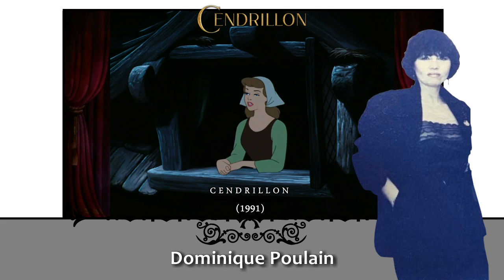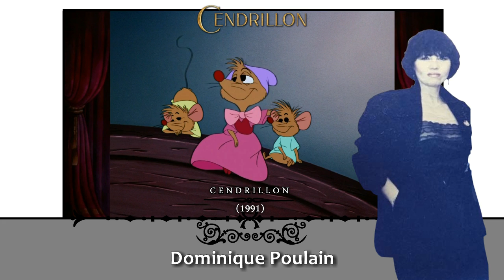Meet the French voices of Non/Disney Heroines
Remake of my old (crappy) videos of this kind.